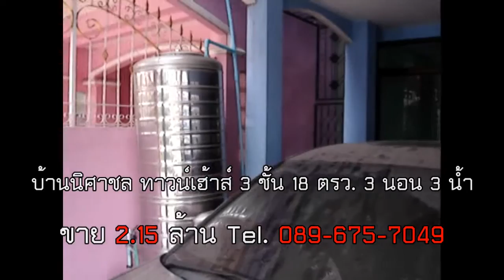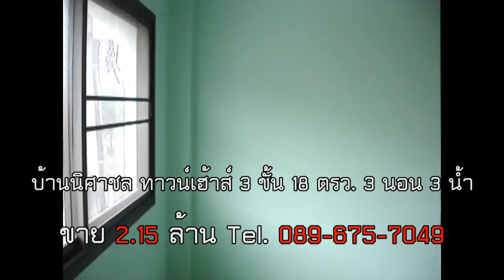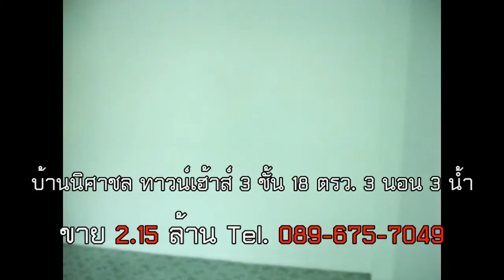ขายทาวน์เฮ้าส์ 3 ชั้น บ้านนิศาชล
- โครงการดี ชุมชนน่าอยู่ มีเซเว่นอยู่หน้าโครงการ ภายในโครงการมีสโมสร สระว่ายน้ำ
  สนามเทนนิส สนามแบตมินตัน สนามเด็กเล่น และ รปภ 24 ชม.
- บ้านสวย สภาพดี หลังมุม ต่อเติมอย่างดี ด้านหน้าต่อเติมเต็มถึงชั้น 3 เป็นเทอเรส
  ด้านหลังต่อเติมครัวเคาน์เตอร์ ภายในบ้านมี เหล็กดัด มุ้งลวด พัดลมเพดาน 3 ตัว
  พัดลมติดพนัง 3 ตัว แทงค์น้ำ ปั้มน้ำ เครื่องทำน้ำอุ่น จอดรถภายในบ้านได้ 1 คัน พร้อมอยู่
- การเดินทางเข้า-ออกสะดวก ใช้เวลาเดินทางไปเดอะมอลล์บางแคประมาณ 10 นาที
  หน้าโครงการมีรถสองแถวผ่าน สามารถออกกาญจนาภิเษก พุทธมณฑลสาย1 ราชพฤกษ์
  และซ.จรัญสนิทวงศ์13 ได้
- ใกล้ เดอะมอลล์บางแค , โลตัส , ซีคอนบางแค , รพ.เกษมราษฎร์

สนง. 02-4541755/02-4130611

บ.โปรแลนด์ พร็อพเพอร์ตี้ ศูนย์กลาง รับซื้อ-ขาย --จำนอง - ขายฝาก อสังหาริมทรัพย์ทุกประเภท

ดูข้อมูลทรัพย์สินที่ขายได้ที